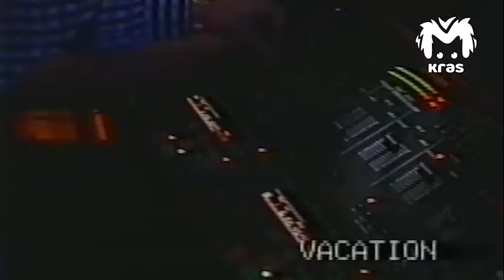Рассказываю о дискотеке Октябрь Kras MASH